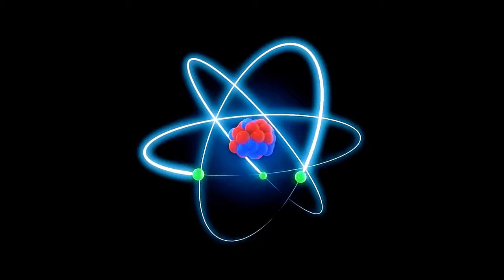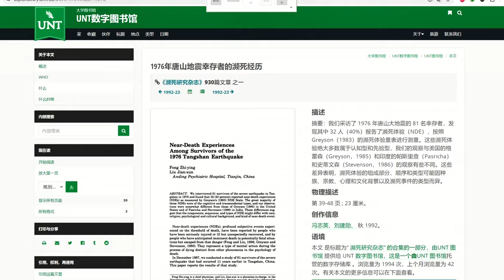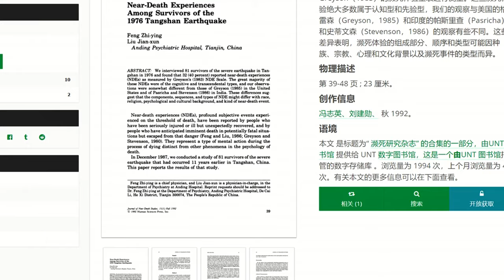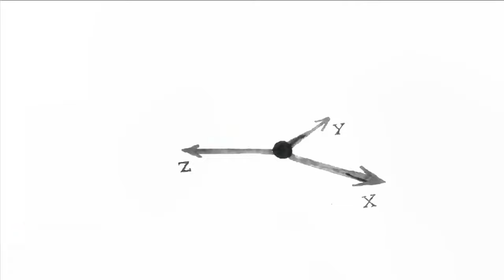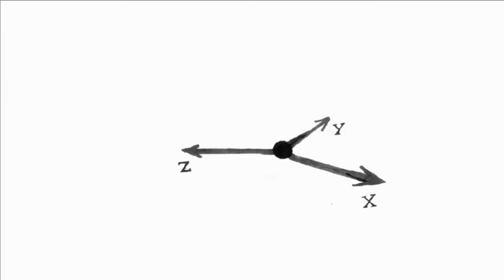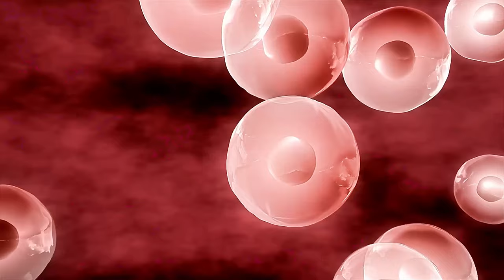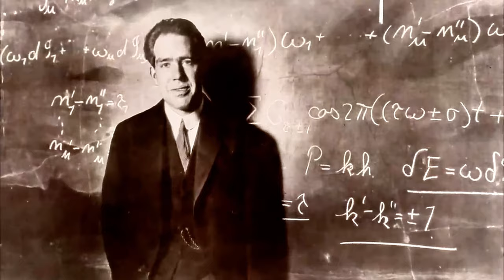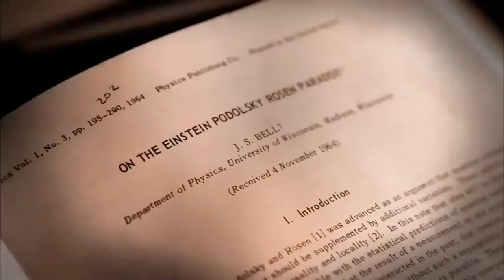灵魂是真实存在的，诺贝尔得奖科学家证实！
从荷兰医学家Pim Van Lommel的濒死体验研究，到Ian Stevenson和Jim Tucker关于儿童前世记忆的世纪调查，再到诺贝尔物理学奖得主罗杰·彭罗斯关于量子与意识的理论，每一项研究都为我们打开了一个神秘的世界大门
章节目录：
0:00灵魂是否存在
1:49灵魂的科学探索
6:13前世记忆的奇异事件
10:22量子与灵魂的交织
12:41轮回与催眠
15:15探索彼岸世界-转世
17:33科学界的其他探索者
视频中所提及的人物：
根据文章提到的任务顺序，以及提供维基百科或其他真实介绍链接的要求，下面是人物及其简介的排序和链接：
Pim Van Lommel - 荷兰心脏病学家，濒死体验研究者。

Ian Stevenson - 美国精神病学家，儿童前世记忆研究先锋。

Jim Tucker - 美国精神病学家，继续Ian Stevenson的前世记忆研究。

罗杰·彭罗斯 - 英国数学物理学家，量子意识理论提出者。

Kenneth Ring - 美国心理学家，濒死体验和先天性盲人研究者。

文章中提到的中国天津安定医院的冯志颖教授进行了濒死体验研究，但关于冯志颖教授的详细信息较少，无法提供准确的Wikipedia或百度百科链接。可参考天津安定医院或相关医学研究机构官方发布。

布莱恩·魏斯 - 精神科医生，通过催眠疗法研究前世记忆。

Michael Newton - 催眠治疗师，探索死后世界和灵魂旅程的作者

Edgar_Cayce。埃德加·凯西 - 美国神秘主义者，被称为“沉睡的先知”。

斯图亚特·哈默罗夫 - 美国麻醉学家和意识理论研究者，与彭罗斯合作提出Orch-OR理论。

Lisa Randall。丽莎·兰道尔 - 哈佛大学物理学家，研究理论物理学和宇宙学。

Raymond Moody。雷蒙德·A·穆迪 - 心理学家，濒死体验研究先驱。